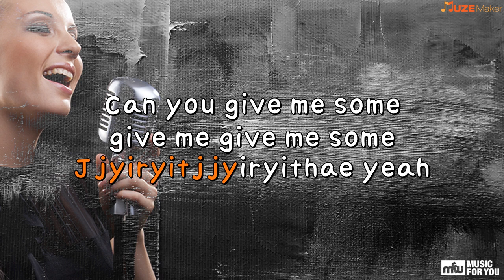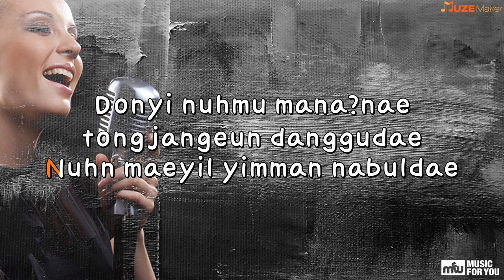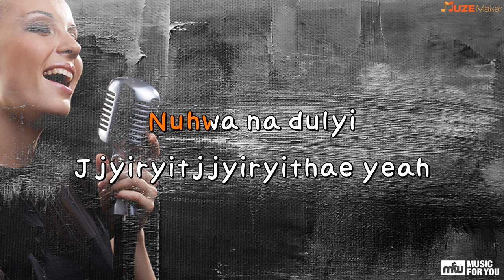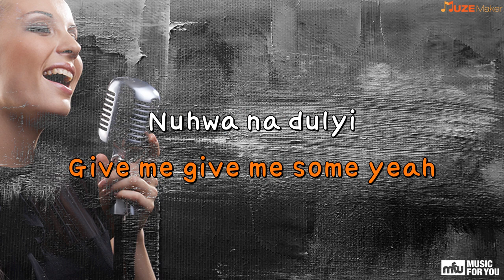Jjuhleo(Zutter)(GD&TOP) - Byikbaeng (Instrumental & Lyrics)